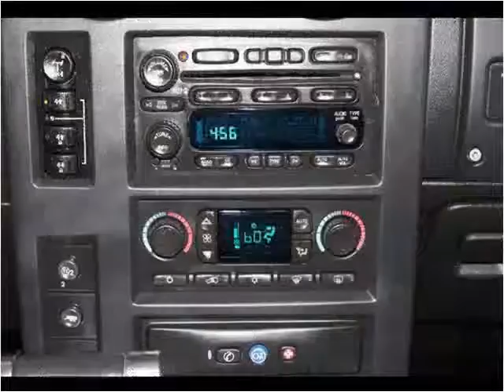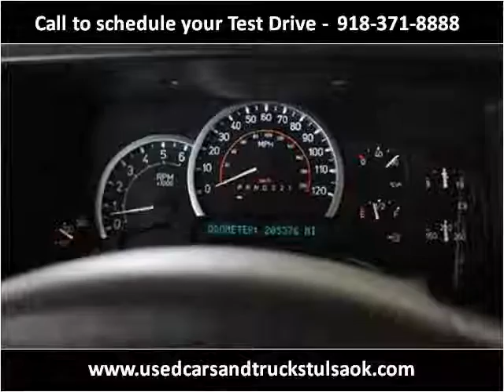2007 HUMMER H2 Used Cars Collinsville OK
This 2007 HUMMER H2 is available from Kent's Custom Cars & Trucks.